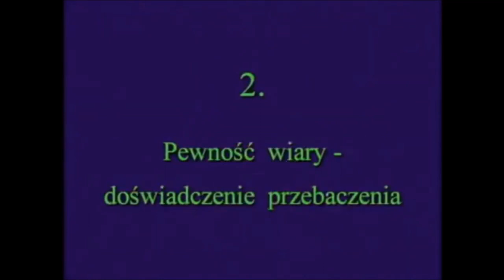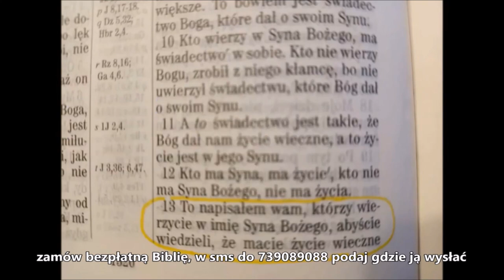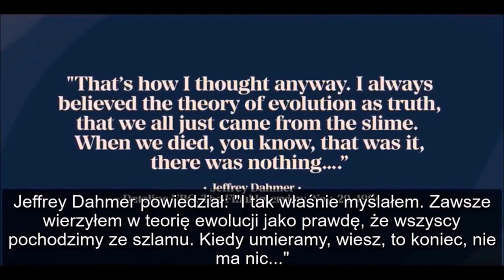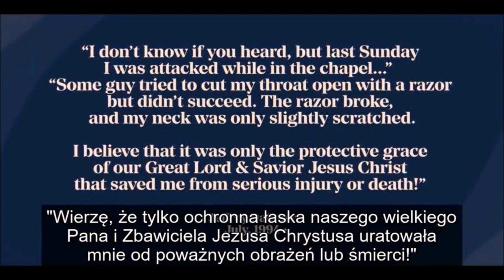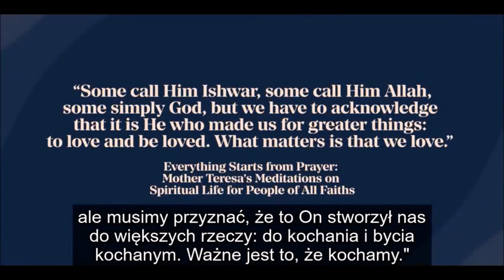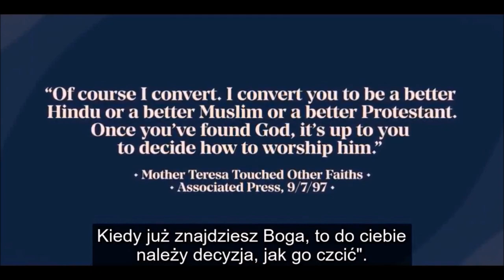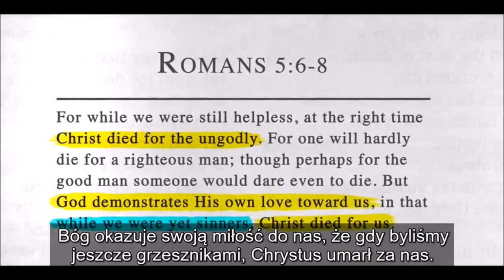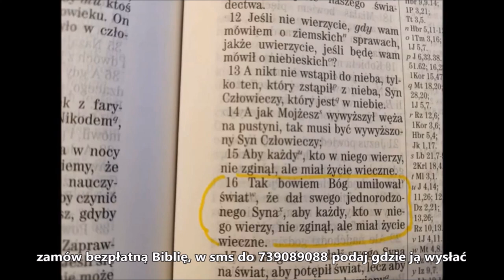Pewność wiary Szokujące kazanie Franciszka Blachnickiego i inne kazania o pewności zbawienia